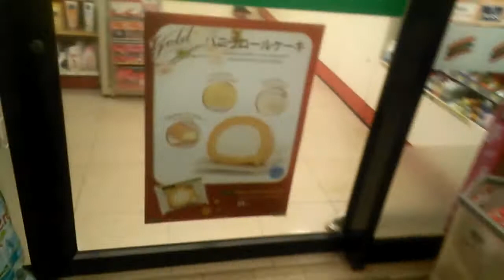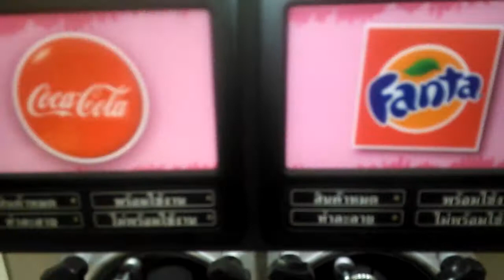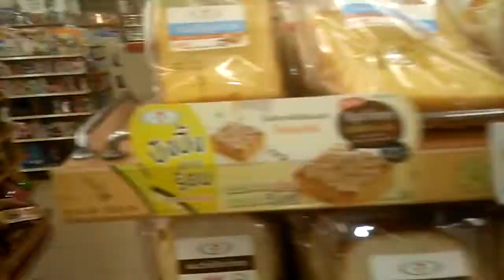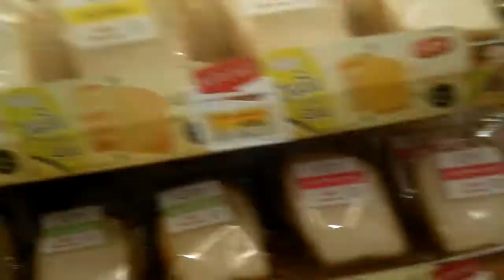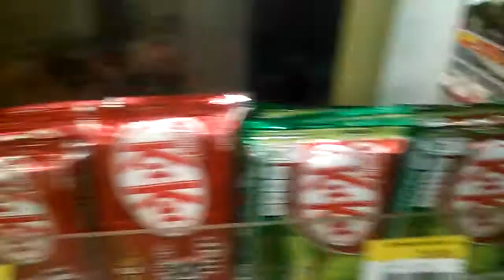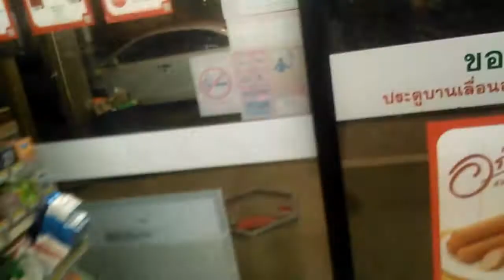แวะเซเว่น